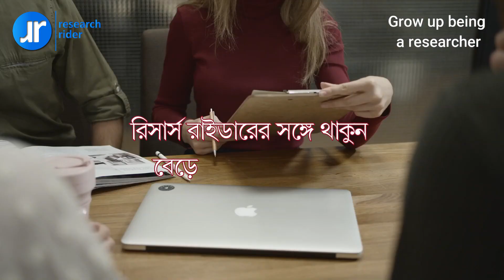Free Seminar for Doctor, Engineer, Teacher and Businessman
free seminar for professional development
free seminar for personal enrichment
free seminar for career advancement
free seminar for personal success
free seminar for lifelong learning
free seminar for professional networking
free seminar for personal branding